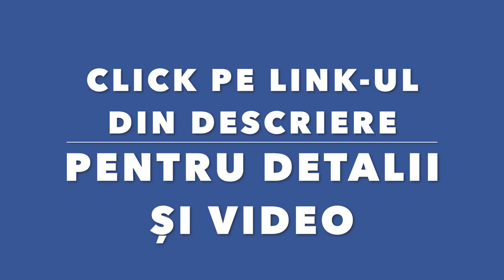incendiu auto pe autostrada Sibiu - Orastie